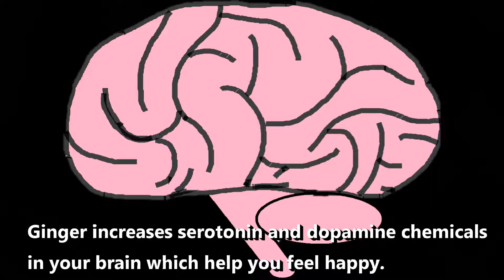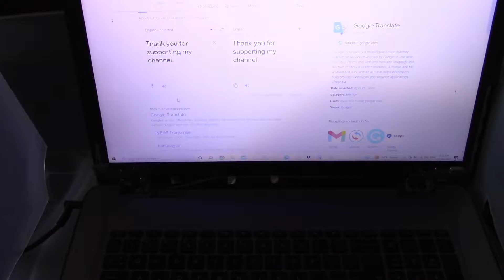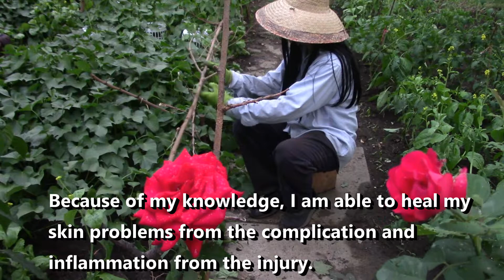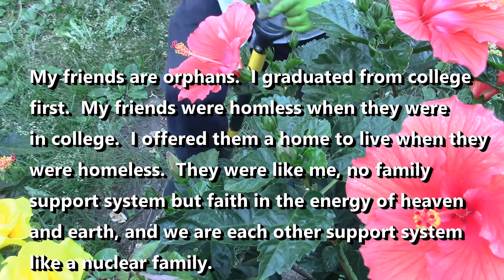Ginger And The Brain | How Does Ginger Protect Your Brain?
Ginger and The Brain.  Do you want to learn more about how ginger benefits your brain?  Watch the video and I will explain to you the health benefits of ginger.